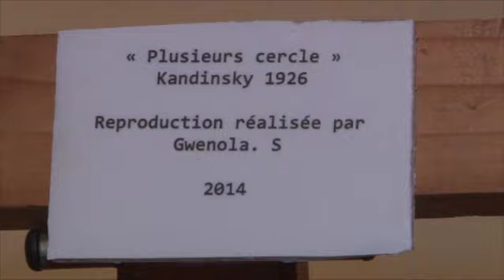Vernissage de l'exposition "Les peintres de St- Leu"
L’hôtel des postes de la Ville de Saint-Leu vous invite à découvrir les travaux des élèves de l’académie de peinture de Grégoire Debailly. ( Sylvie, Delphine, Dorine, Joseline, Claudie, Gwenola, Oliver et Bernard)
Plongez-vous dans quelques unes des belles pages de l’histoire de la peinture, à travers des reproductions de chef-d’oeuvre réalisées par des saint-leusiens enthousiastes et passionnés.